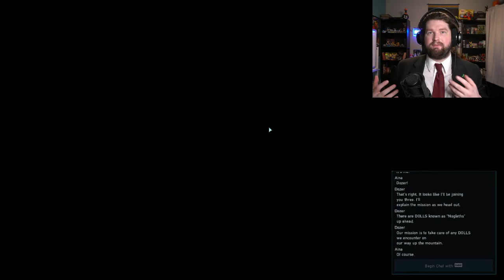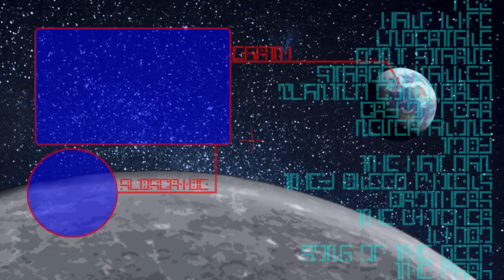THE NOGLETH - New Genesis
We are sent out on our first important mission,
but it seems that some of us, understandably,
don't quite have a grasp on our emotions.